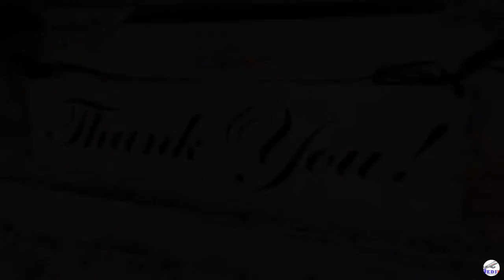Medilift Air Ambulance Service in Patna-started to Help People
Medilift air ambulance service in Patna has started to help people who are in need to get the best treatment in other location of the hospital. You can hire the Medilift air ambulance service from Patna to Delhi at an affordable cost. It is reaching the destination in minimum time.